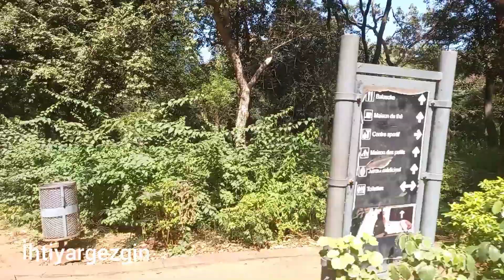BİN BİR ÇEŞİT AĞAÇ BİTKİ HEPSİ BURADA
Batı Afrika ülkesi Malide Yedi Ay Kaldım Başkenti Bamakoda Çok Güzel Günler Yaşadım İhtiyargezgin Kanalıma İlginç Gördüğüm Bu Videoları Çektim Biraz Amatörce Oldu İzleyicilerin Beni Hoşgöreceğini umut Ediyorum.

Bamakoda Hayran Kaldığım Yerlerden Bir taneside Bu videoda Göstermeye çalıştığım Botonik Bahçesi gerçekten Muhteşemdi Binbir çeşit Ağaçları Bitkileri bir arada görmek inanılmaz bir deneyimdi

VERİRSENİZ SEVİNİRİM.